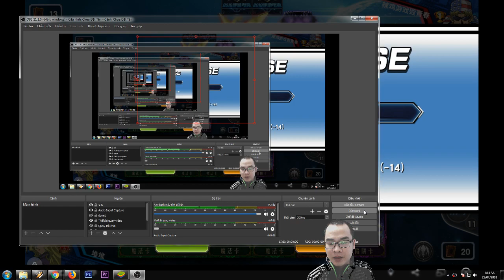CHIA RẼ 3 hot girl YUGI H5-Game giải Trí YUGI H5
Tà Thần-Tiên Tri-Nữ Vương bị chia rẽ-Game giải Trí  YUGI H5